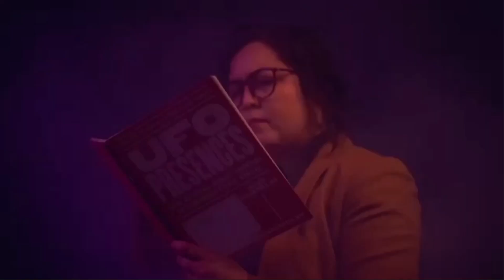396 Food is Medicine/Magic with Lindsay Ames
Recorded 3/12/23

Are their foods that can do everything medicine does? Do some foods have  magical powers? (mostly magic mushrooms) - All things food with "Make  That Sandwich's" host who even brings us a taste of her own medicine.

In the more we talk about what our last meal would be.

SchrabHomeVideo.com

visit RealLifeSciFi.show

We twitch thursday nights at
Twitch.TV/RealLifeSciFi
Swag at
shop.reallifescifi.show

Support us and get more content at

we exist because of you.